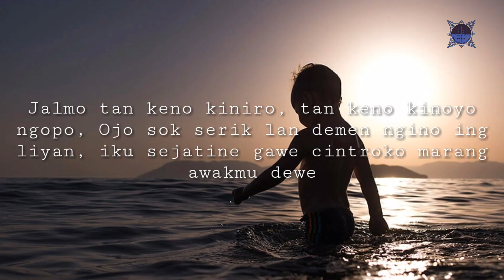Awalnya Orang-orang Cuek Menyangka Pengamen Tuna Netra Ini Dubbing...Ternyata...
Jalma tan kena kinira tan kena kinayangapa
Kemampuan seseorang itu tak bisa diduga kira, tak bisa digambarkan
Maka jangan membiasakan diri suka menghina dan meremehkan orang lain
Cepat atau lambat, anda akan menepuk air di dulang
Meludah ke arah datangnya angin
Setiap perilaku buruk dan jahat pasti akan berbalik menimpa diri sendiri